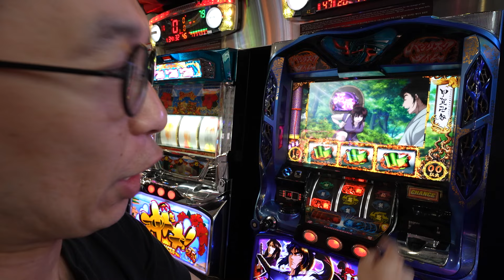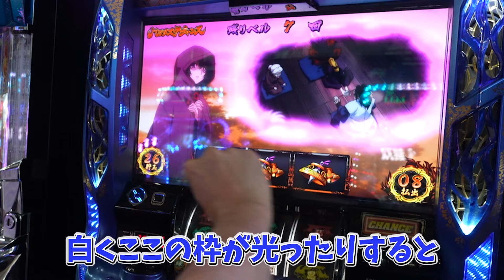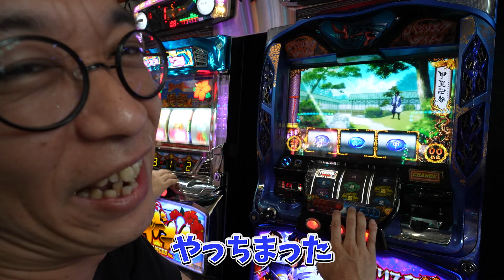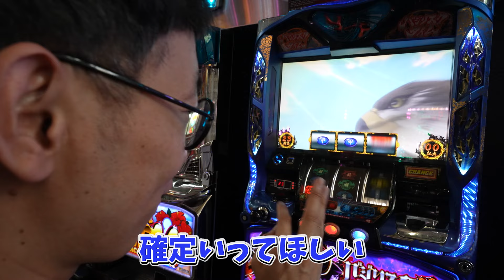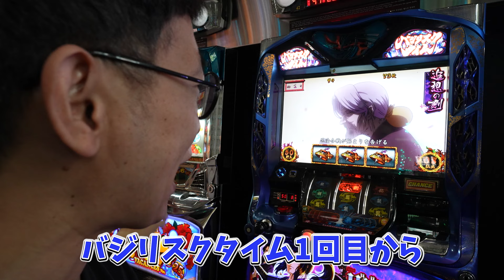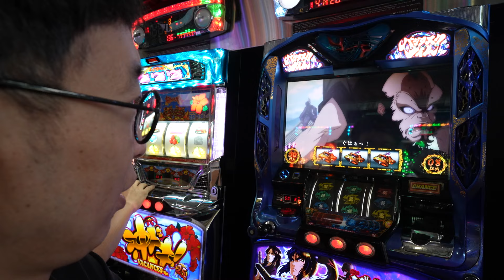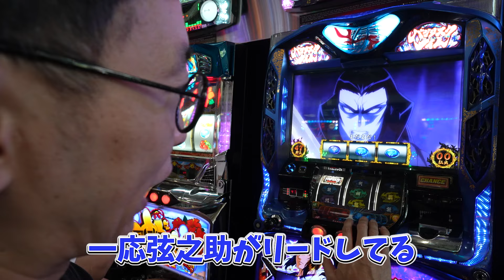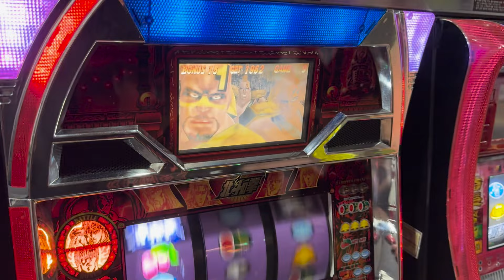【ベトナムスロット実践】借金地獄の末考えた必勝法がとんでもねえ【バジリスク絆】【ミリオンゴッド】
２０年前にパチ屋に入り浸っていた頃にハマっていた、もう打てなくなった４号機がベトナムでならまだ打てると聞きミリオンゴッドゲーミングに行ってきました。

普段はクソゲーのやり込み実況動画を上げていますので
スロットあんまりわからない人にも楽しんでいただけるように
編集しております。

以下、前回のシリーズ